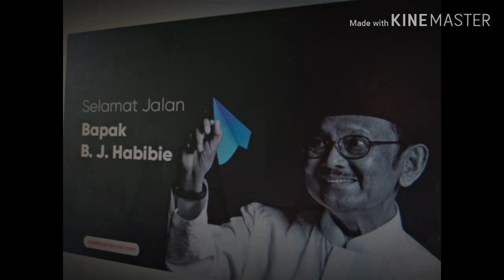PRESIDEN -3 INDONESIA TUTUP USIA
Selamat jalan Presiden. 😑
Sungguh Indonesia kehilangan sosok putra Bangsa sepertimu Presiden. Semoga terlahir kembali putra/i bangsa sepertmu Presiden